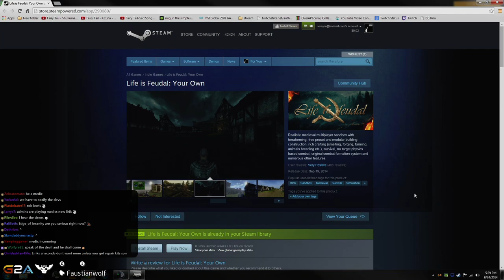Arma 3 Life - Day 6: Instant Regret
Recorded: 2014-09